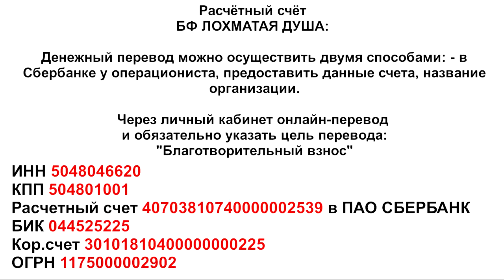Жизнь и смерть. Дети Лохматой Души.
Благотворительный Фонд "Лохматая Душа":
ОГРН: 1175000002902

Дорогие друзья!
Наступила весна, а в Лохматой Душе опять щенопад..
Сердобольные хозяева подкидывают щенков
полными коробками.. Привязывают к забору..
Вывозят и выбрасывают в полях..
Нам приходится их забирать, иначе они обречены на смерть..
Спасённым требуются еда, прививки, лечение..
 Мы просим вашей помощи, друзья!
Благодарим старых и верных друзей!

Карты Сбербанка:
MasterCard: 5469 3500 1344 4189
Visa Classic: 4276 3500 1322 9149
Карта Альфа-Банка: 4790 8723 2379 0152
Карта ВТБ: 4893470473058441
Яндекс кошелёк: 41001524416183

Голодные телефоны:
МТС: 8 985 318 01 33
Билайн: 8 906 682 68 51
Билайн: 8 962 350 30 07
Теле2: 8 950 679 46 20

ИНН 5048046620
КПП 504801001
Расчетный счет 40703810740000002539 в ПАО СБЕРБАНК
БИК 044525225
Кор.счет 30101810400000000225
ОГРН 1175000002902